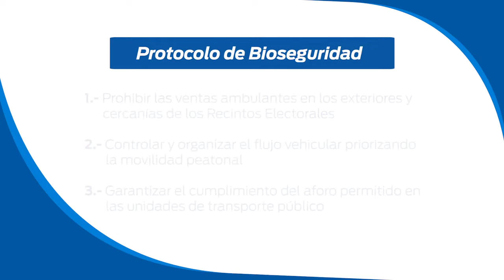Controles de los exteriores de recintos electorales estarán a cargo de los GAD